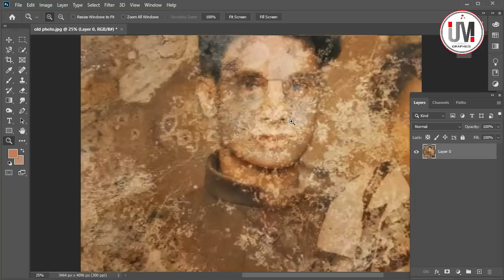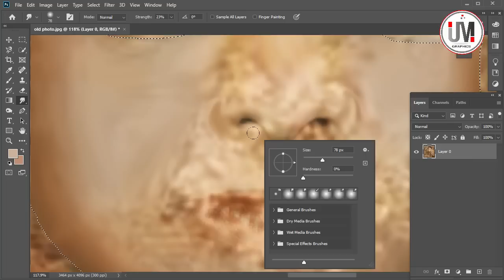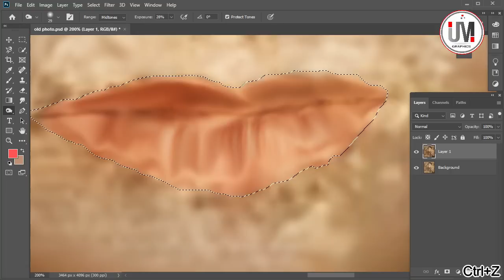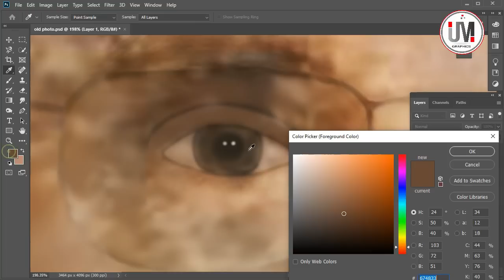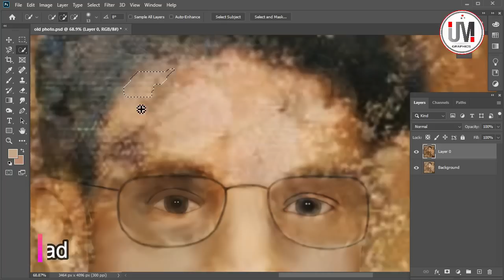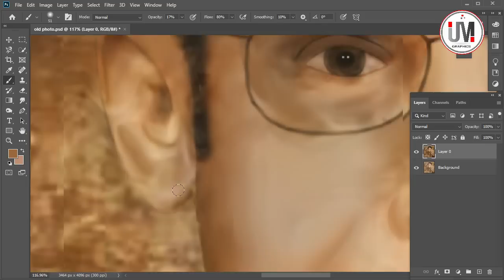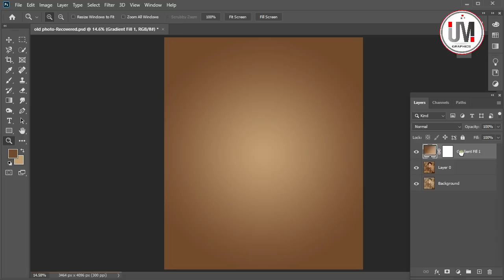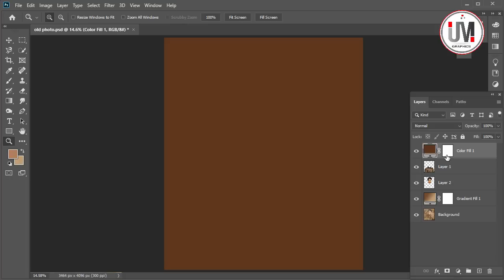Old Photo Restore in Photoshop- Damaged photo repair- Image restoration-Photoshop tutorial